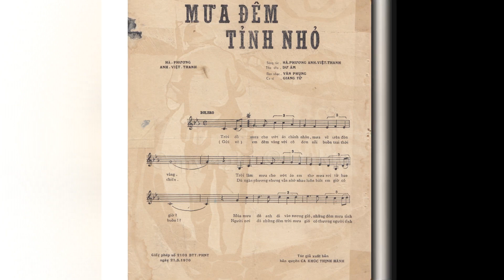Mưa đêm tỉnh nhỏ - Thúy Hiền